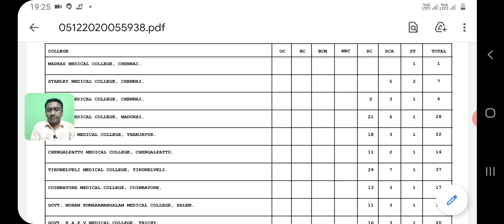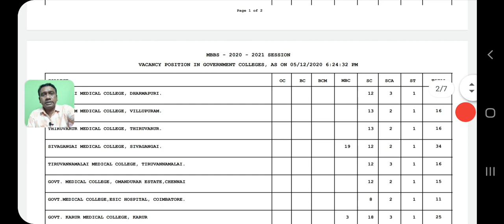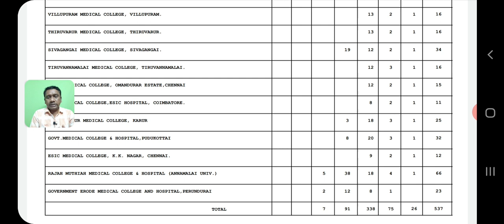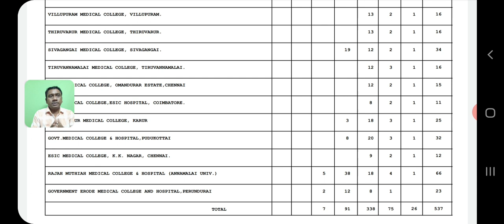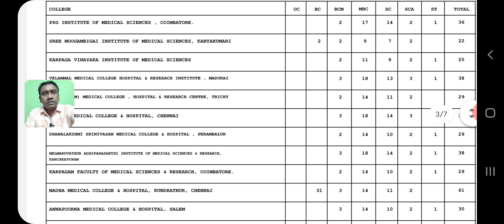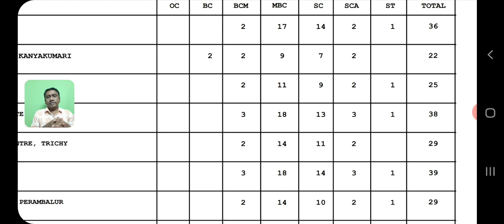Tn counselling 5.12.2020 vacancy position | seat allotted analysis | Tamil store | in Tamil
Tn councelling 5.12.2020 vacancy position  |  seat  allotted analysis
1. Objective NCERT at your Fingertips for NEET-AIIMS - Chemistry
2.  Objective NCERT at your FINGERTIPS for NEET-AIIMS - Biology
3.  Objective NCERT at your FINGERTIPS for NEET-AIIMS - Physics
4.  NCERT at your fingertips physics chemistry and biology combo for NEET/ AIIMS 2019-20
5. 12 Years' Solved Papers CBSE AIPMT & NEET 2020